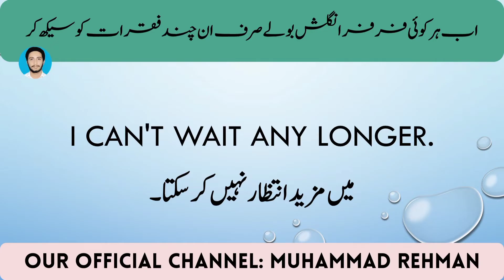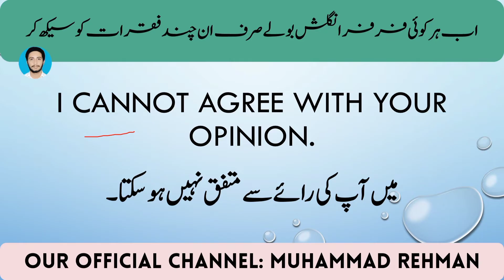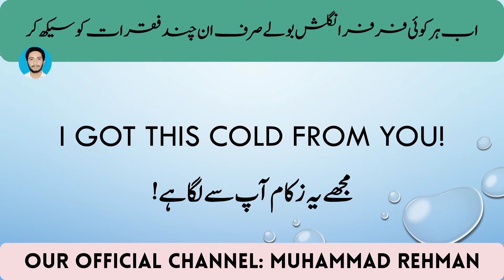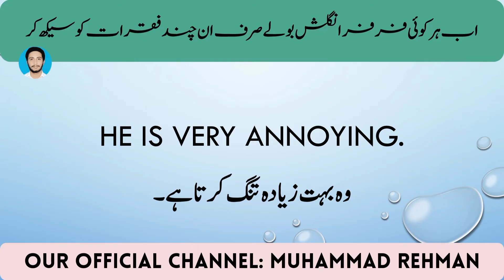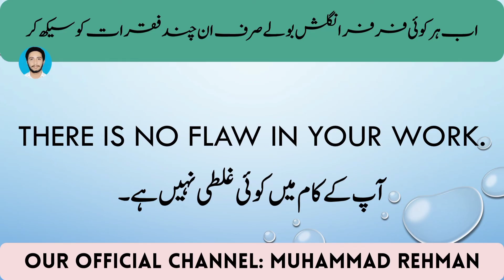Spoken English Class Speaking Course Training Urdu Lecture Part 18